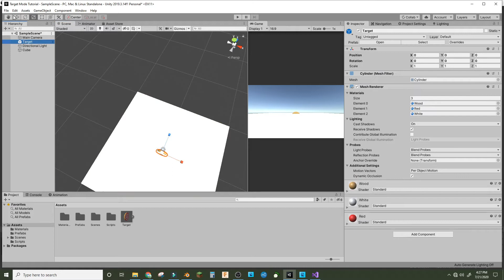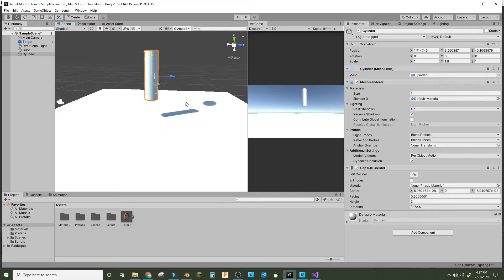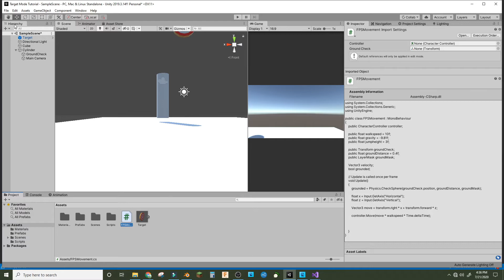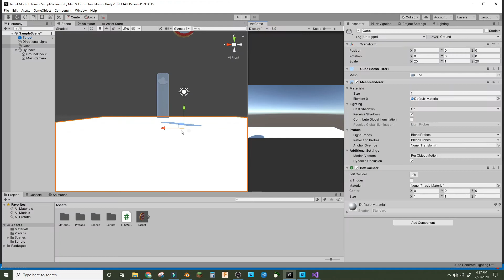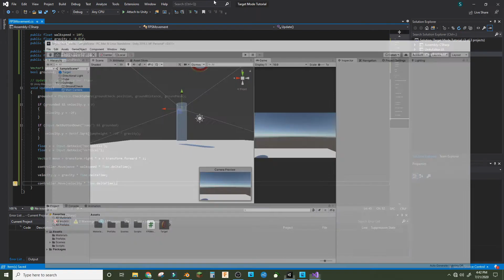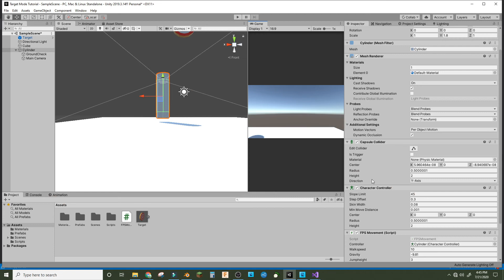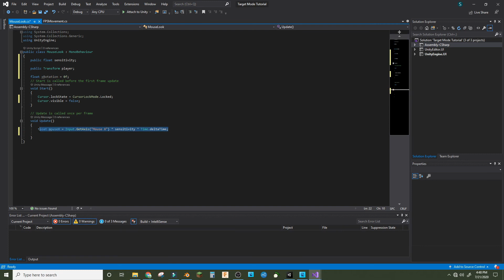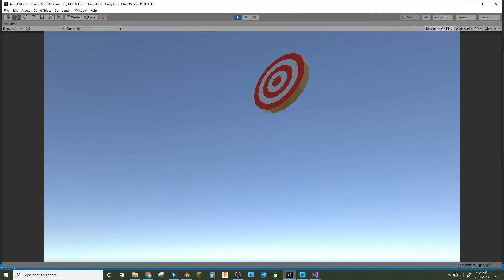How to make a First Person Controller | How to make a Target shooting Minigame in Unity Ep. 2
This is the second episode of my Target Shooting Minigame Tutorial Series. It's a beginner series that can be used as your very first Unity Tutorial. In this episode, we are making the first person controller for your minigame. This controller is essential for every game that takes place in the first person, like platformers, FPS's, and even sim games, making the FPS controller essential to every Unity dev's toolbelt.
This episode, you're going to need to have downloaded Microsoft Visual Studio onto your computer. This will allow you to code the scripts needed for this controller.

Tools:
Blender 2.83
Unity.2019.3.14f1 Personal
OBS Studio
Filmora